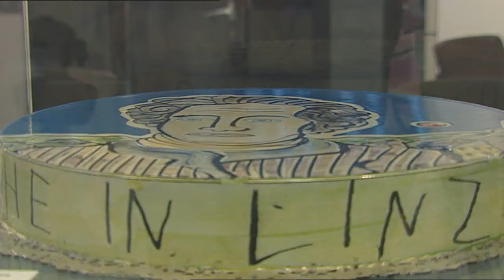Galerie_am_Dom_MichaelMarks_im_Gespräch_mit_Moritz_Götze.wmv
Der Galerist Michael Marius Marks führte im Rahmen der Ausstellung in Wetzlar ein interessantes und spannendes Gespräch mit dem bekannten Künstler Moritz Götze. Der Film gibt Einblicke in die Schaffenswelt des Moritz Götze.